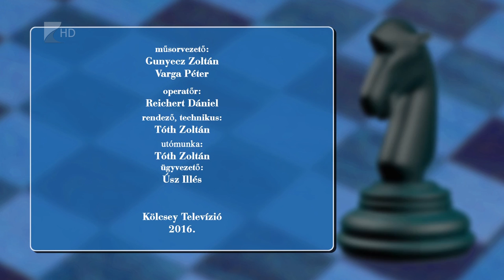Lólépésben 2016.03.07. - Kölcsey Tv